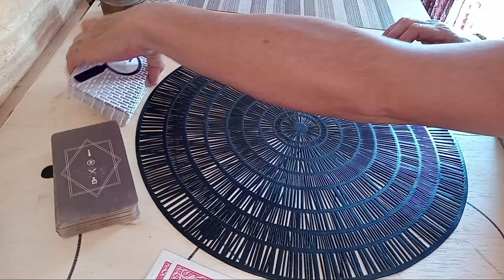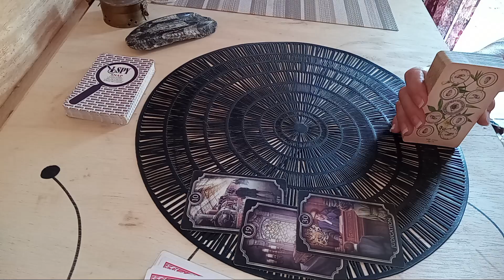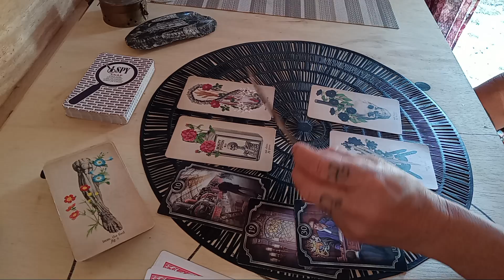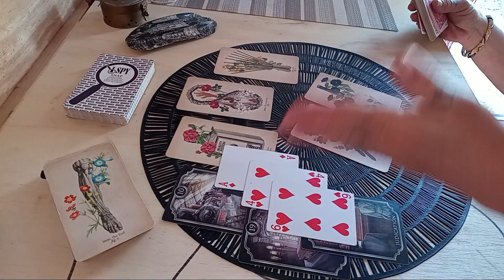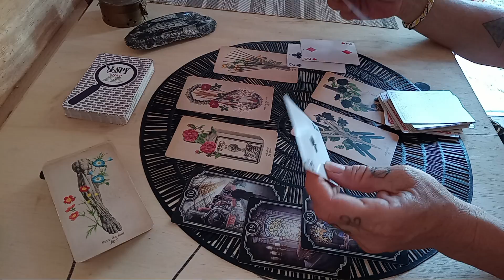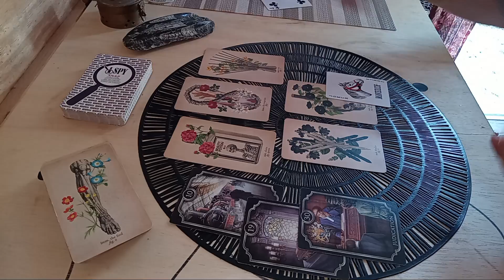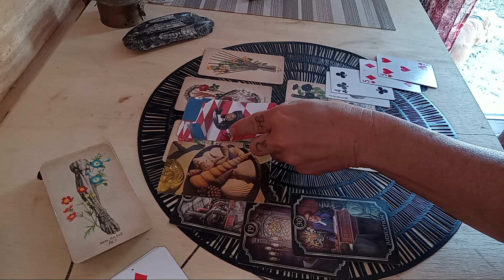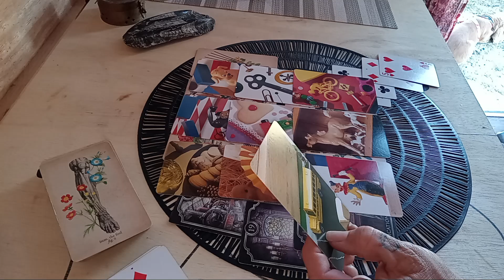🤔Darn!😶 NR 🌱🌳TL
TL/P.A.P. means Timeless/Pick A Pile. Pick a Stone is P.A.S. Random Reading = RR, I felt like it = IFLI. I use acronyms. Just in case you didn't know. All my videos are Timeless. All readings will resonate somehow.

All After thought songs and other videos that I pin in the comment or here in the drop down section is part of the reading.